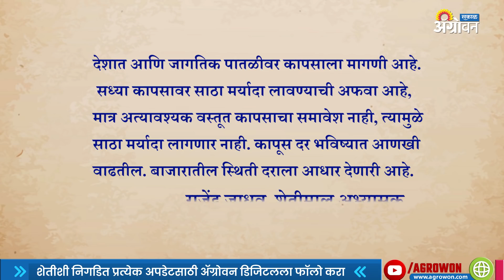कपाशीच्या दरात झालेली घट तात्पुर्ती; मागणी-पुरवठ्याचे समिकरण शेतकऱ्यांच्या बाजूचे | ॲग्रोवन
सध्या देशातील आणि राज्यातील कपाशीचे दर काही अंशी कमी झाले आहेत. पण कपाशीच्या दरात झालेली घट तात्पुर्ती असून जागतिक बाजारभाव आणि मागणी-पुरवठ्याचे समिकरण शेतकऱ्यांच्या बाजूचे आहे, असे तज्ज्ञांचे आणि व्यापाऱ्यांचे म्हणणे आहे.
आमच्याशी जोडून राहण्यासाठी भेट द्या